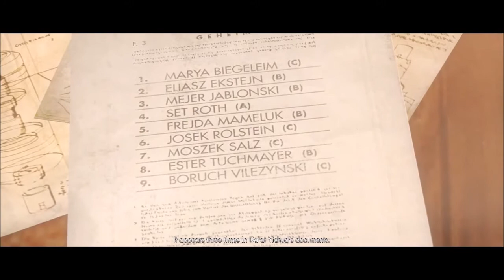The Wolfenstein Run - Part 5: The Labor Camp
Join BJ as he infiltrates a Nazi Labor Camp that might contain a Da'at Yichud member, Set Roth.